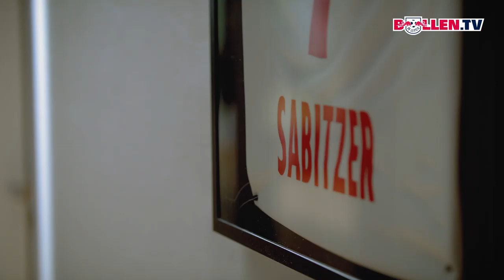Einmal durch die RB Leipzig Fußball-Akademie mit Yussuf Poulsen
Ein Blick ins Innerste! Gemeinsam mit RB Leipzig Angreifer Yussuf Poulsen geht's für die kleinen RBL-Fans durch die Fußball-Akademie der Roten Bullen.